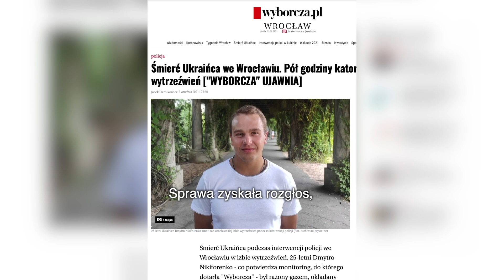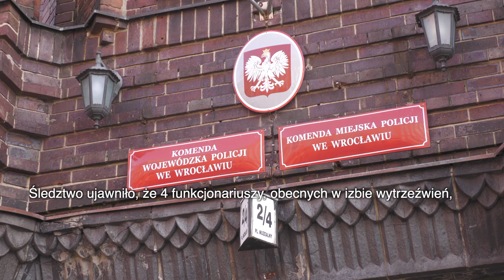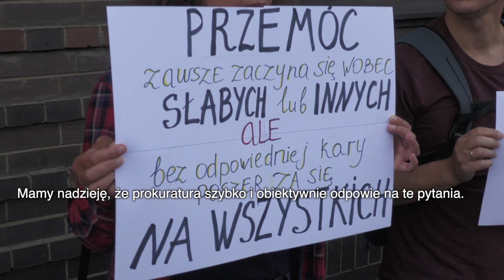ŚMIERĆ DMYTRA NIKIFORENKO W IZBIE WYTRZEŹWIEŃ